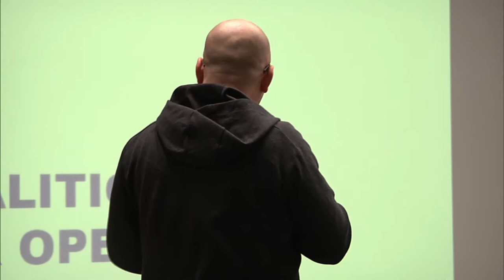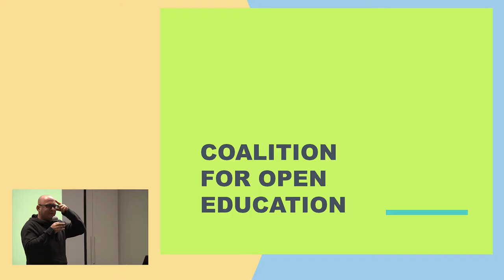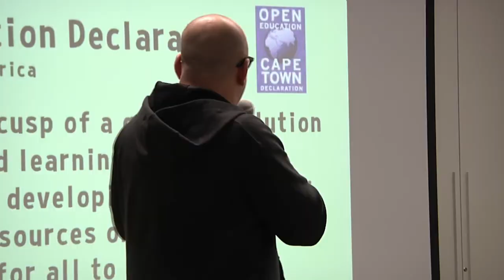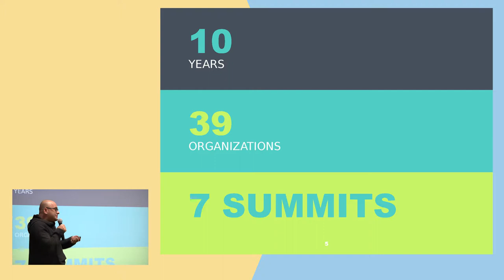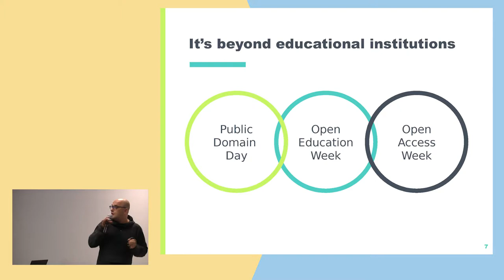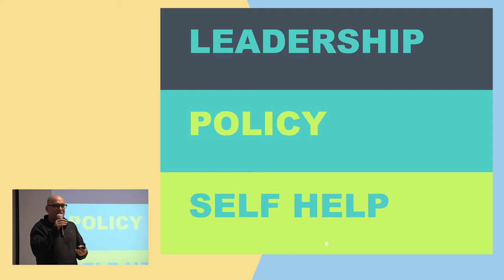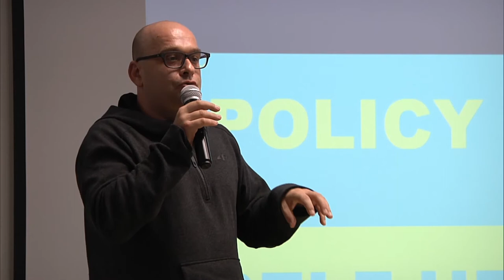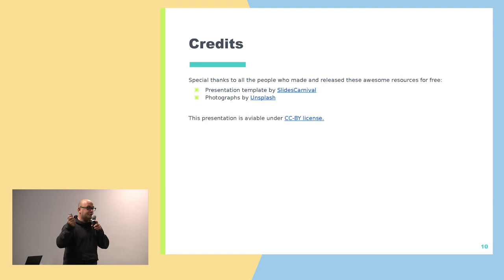Open Education Policy Forum 2018 - Jarosław Lipszyc, Nowoczesna Polsk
The Open Education Policy Forum is an annual meeting organized by Centrum Cyfrowe. The aim of the Forum is to empower policymakers, experts and activists working on policies that support open education by providing an opportunity for networking, exchange of knowledge and future collaborations.

This year’s theme was “Cooperation Changes Everything”. This year an important element of the Forum was session: "Open Break - talks about open education". It was a series of short talks highlighting a range of crucial issues related to open education. More about Open Education Policy Forum